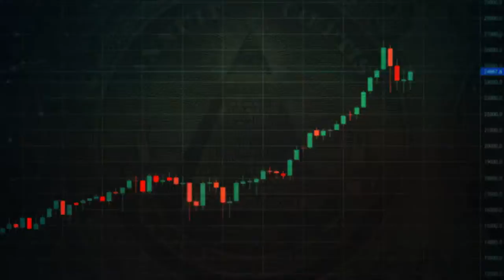DECADAWN - SOLITARY CONFINEMENT - ft. Tomas Lindberg (Official Lyric Video)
New lyric video for Solitary Confinement. I know, it's an old song... but it fits the crisis we're in so well. Enjoy!

Special thanks to William Durkacz for the Tomas Lindberg cartoon. Please visit his pages @